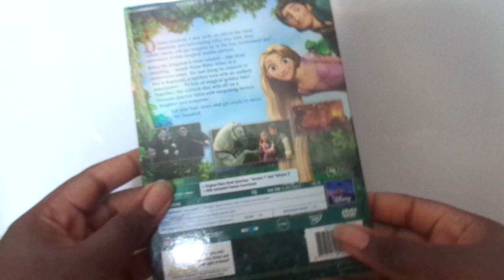enredados UK DVD Unboxing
aquí os traje otro unboxing dvd del clásico animado de disney enredados duración 1 hora 40 minutos para ustedes